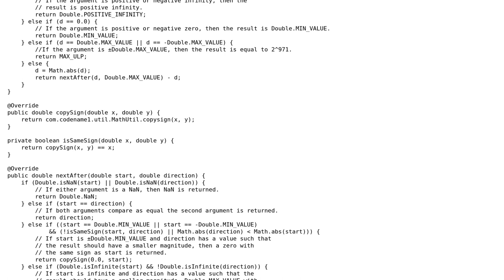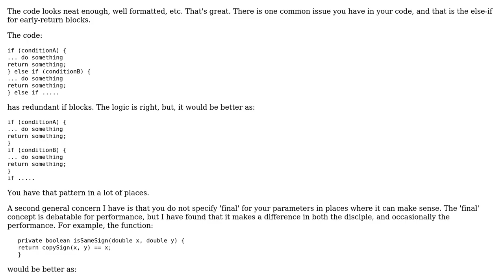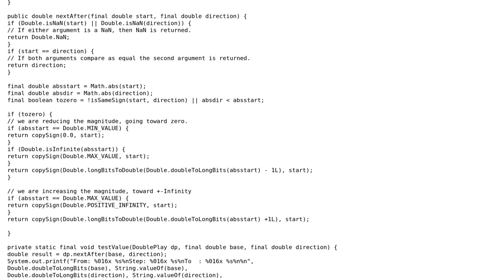Code Review: Implementation of `ulp` and `nextAfter` for platforms where these are missing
With thanks & praise to God, and with thanks to the many people who have made this project possible! | Content (except music & images) licensed under CC BY-SA | Music | Images & others | With thanks to user rolfl user Jamal user Axel and the Stack Exchange Network Trademarks are property of their respective owners. You are responsible for your own actions.